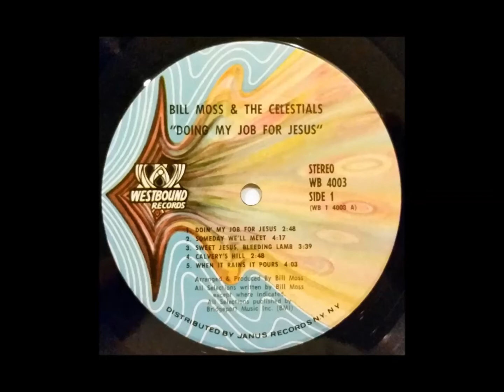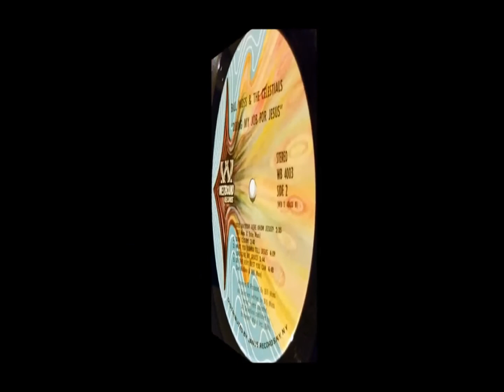Calvary's Hill (1972) Bill Moss & The Celestials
track A4 on Doing My Job For Jesus LP (Westbound 4003)